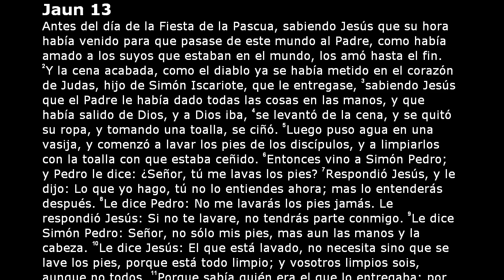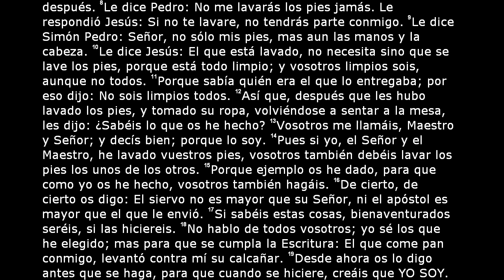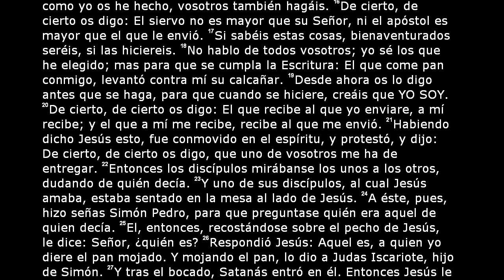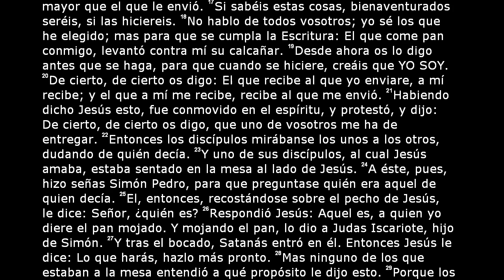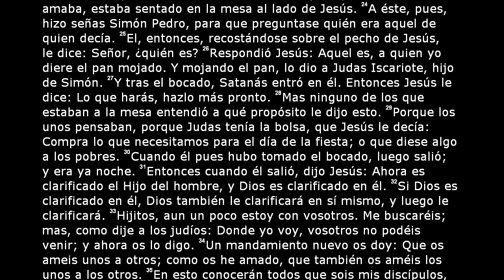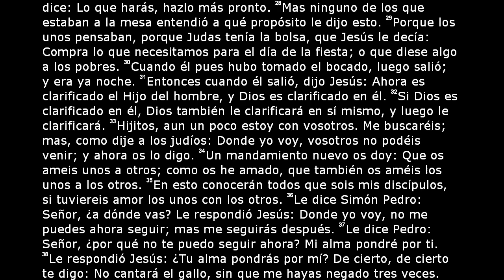La Santa Biblia - Juan Capítulo 13 (Reina Valera 2000)